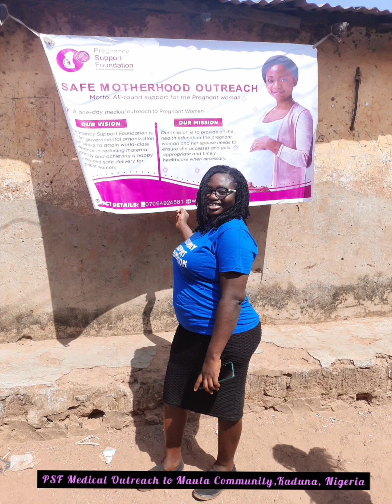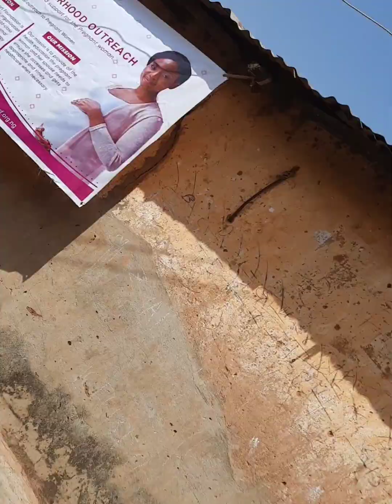PSF Medical Outreach, January 2023.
Medical outreach to pregnant women  behind National Eye Centre, Kaduna